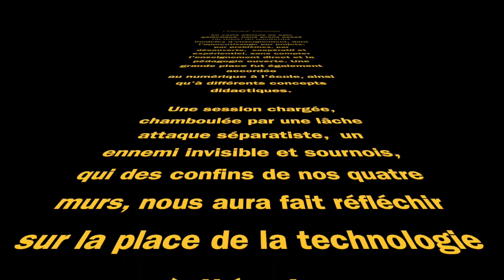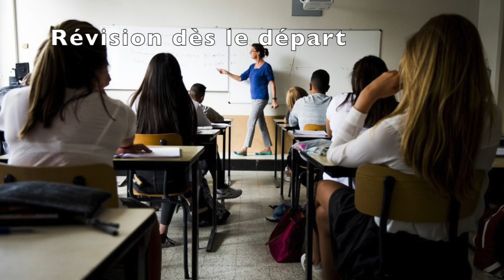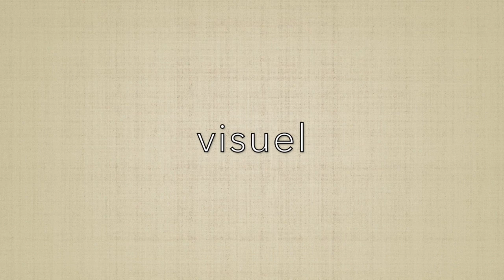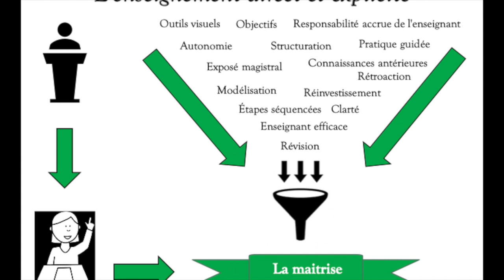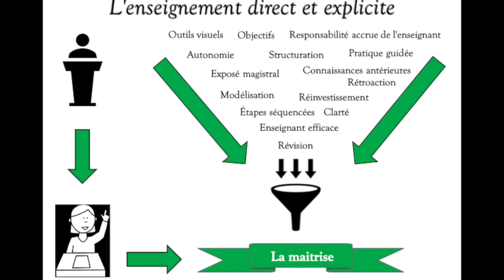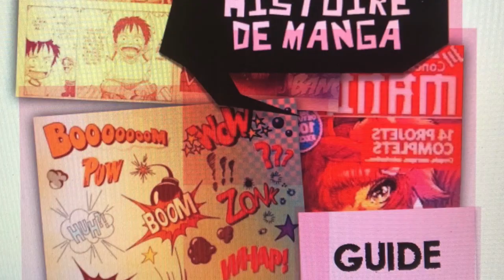DID6008- Synthèse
Cette vidéo traite de DID6008- Synthèse